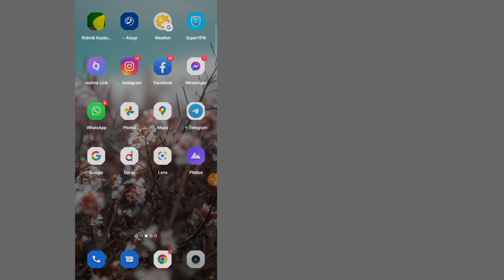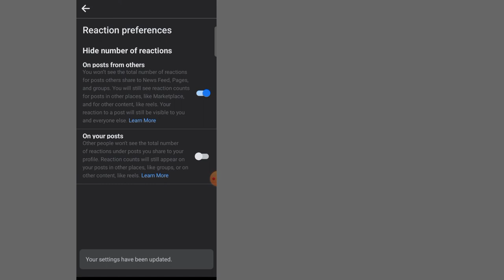Come trovare una reazione su Facebook || [[Nuovo aggiornamento 2022]]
Come trovare una reazione su Facebook ||  [[Nuovo aggiornamento 2022]] Reaction, lankybox Reaction,Reactions,Come nascondere le reazioni su Facebook,

 Benvenuto nel mio canale video.  Tutto sull'ultimo video.

 Premi l'icona della campana per🔔 Non perdere mai un aggiornamento "Ultimo video"